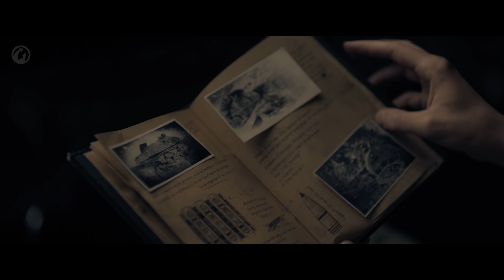World of Tanks Battle Pass Season V: Operation Phantom, Part 1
Three new tankers—Katarzyna Chodkiewicz, Jean-Marc Lemartin, and Raul Rodriguez—are on the hunt for uranium mines and secret labs in Argentina. Their combat vehicles the AMX 50 B, the CS-63, and the FV217 Badger are fitted with special equipment and nuclear protection for this dangerous mission. But in the Monte Desert hides a threat they were not prepared for...

Learn more about Battle Pass and how you can earn its attractive rewards

Let's Battle! Play World of Tanks for FREE